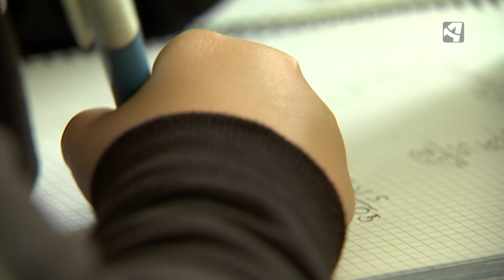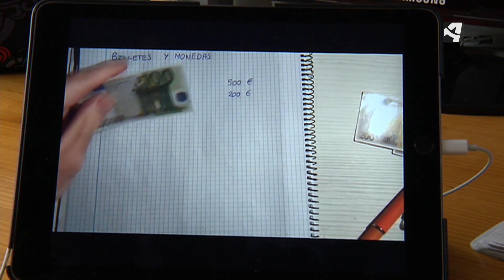SE DISEÑA EL PRÓXIMO CURSO